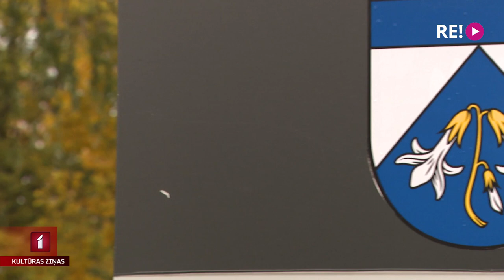Ādažos top mākslinieces Ances Eikenas sienas gleznojums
Vairākās Latvijas vietās šogad ēkas izdaiļo ar jauniem sienas gleznojumiem. Šādu ideju attīsta izglītības iniciatīva “Ziedoņa klase”. Uz Ādažu vidusskolas sienas tiek veidots gleznojums - “Tādi kā radi”. Darba idejas autore ir Ance Eikena, savukārt uz ēkas sienas to pārnes mākslinieks Miķelis Mūrnieks un Zahars Ze. Murāļa tapšanas procesā ielūkojās Una Zvejniece.